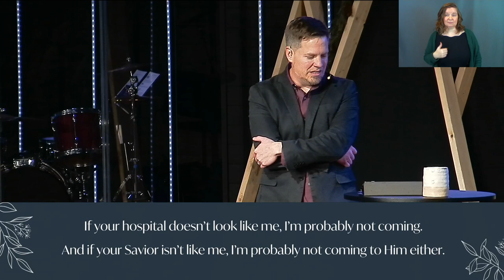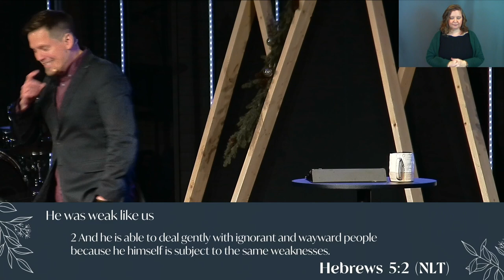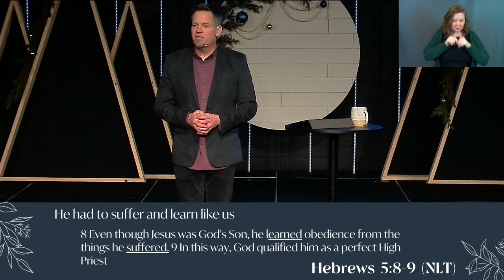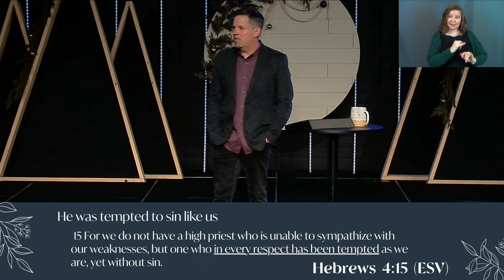Christmas 2021: A One-of-Us Savior (Sermon Only)